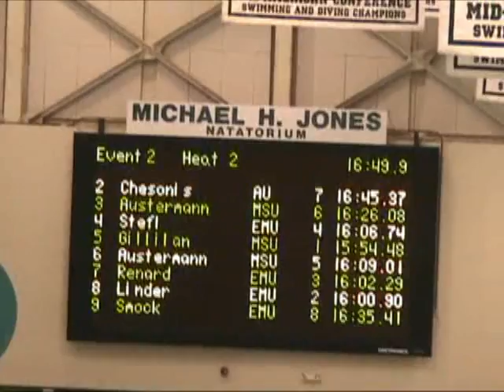M 1650 F Chesonis2 EMU Invite 3 Dec 2010.mp4